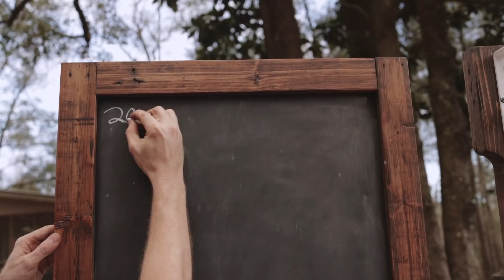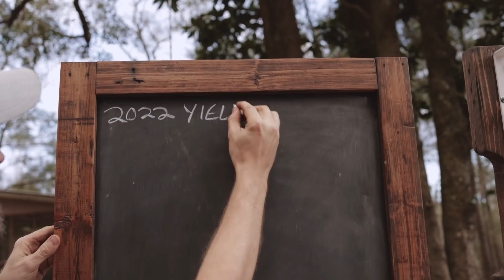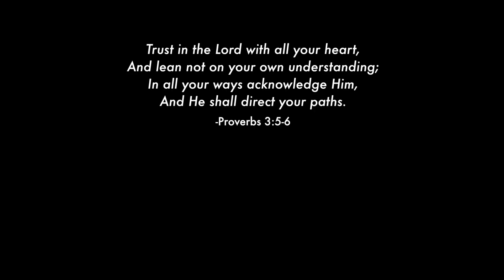Let's Track Garden Yields! (Produce Weighing Bench Build)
One of my resolutions for 2022 was to start tracking yields again. Since we didn't have a good place to weigh produce, we decided to make one. Here is an epic gardening idea for tracking garden harvests!